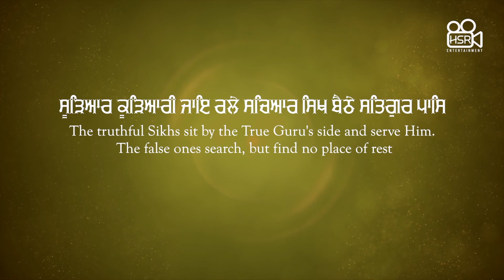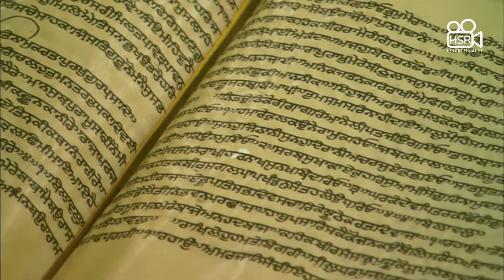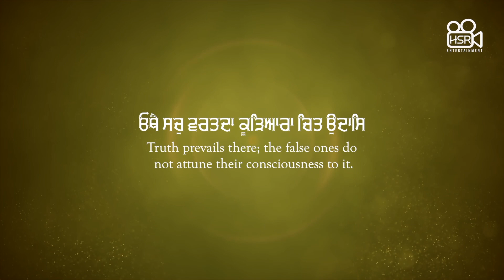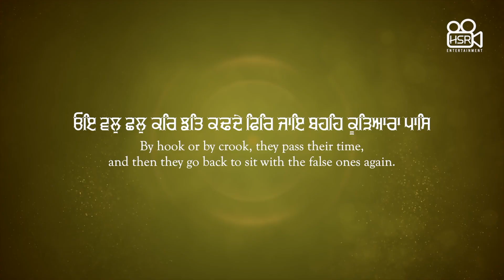Sacheyar Sikh Baithe Satgur : Bhai Harjit Singh Ji | Gurbani Shabad Kirtan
Gem Tunes Gurbani & Rao Inderjeet Singh Presents "Sacheyar Sikh Baithe Satgur" Shabad Kirtan. Ragi by Bhai Harjit Singh Ji. Music is given by Harjinder Singh Tinku. Lyrics are Traditional.

Shabad : Sacheyar Sikh Baithe Satgur
Ragi : Bhai Harjit Singh Ji
Lyrics : Traditional
Music : Harjinder Singh Tinku
Video : 1313 Filmz